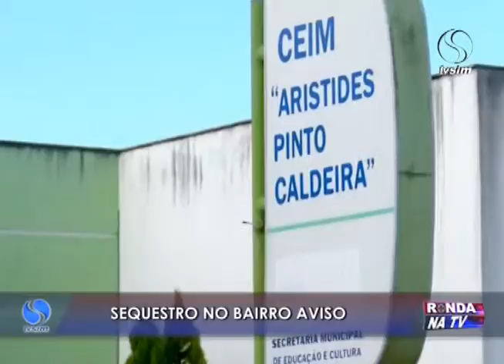Ronda na TV 19 05 2016